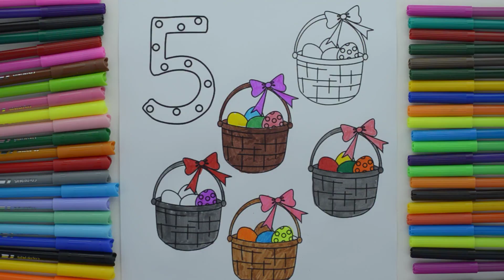Learn Numbers With Colors - Easter Basket With Eggs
Kids learn colors, drawing, painting, coloring, counting, numbers, alphabet and more :-)

★☆★ FOLLOW US ★☆★